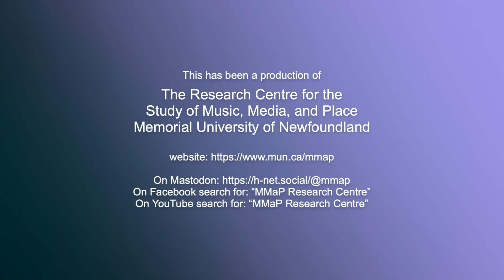Good as a Concert, Winter 2023: Folk Songs of Atlantic Canada – Part 1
To celebrate the launch of "Folk Songs of Atlantic Canada from the Collections of MacEdward Leach," a website featuring over 650 recordings of traditional music from Newfoundland and the Gaelic-speaking areas of Nova Scotia, MMaP partnered with SingSong Inc. and Eleanor Dawson to present another event in our "Good as a Concert" performance series. Featuring a variety of well-known singers, the event showcased songs from Leach's collection and highlighted the province's rich musical heritage. The concert was recorded live on Saturday, February 25th at 7:30PM in The Well Room in St. John's, NL.

Partial funding for this event was provided by the Office of Public Engagement at Memorial University. The producers gratefully thank them for their support.